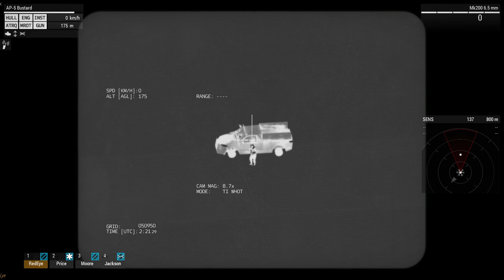Extraction Part2 - Eliminate Sniper / Clear Area - Arma 3 Western Sahara Creator DLC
Arma 3 Single Player  Scenario / Mission Gameplay

"Extraction" open-world scenario which brings back the "ION Services" private military company faction from Arma 2 for a combat search and rescue mission.

EXTRACTION INTRO 00:00
NEW TASKS AND INTEL 00:09
CHANGING EQUIPMENT 02:47
TRAVELING 04:37
ELIMINATE SNIPER (OPTIONAL TASK) 07:02
TRAVELING 13:00
CLEAR AREA TASK  14:02
SEARCHING FOR INTEL 21:38
RETURNING TO BASE 30:32
FOB 32:31
OUTRO 33:39

Arma 3 made by Bohemia Interactive
Western Sahara CDLC made by Rotators Collective